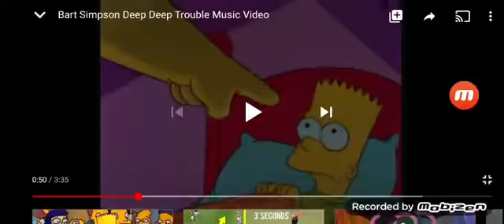Disliking My Videos Can Get You In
DEEP DEEP TROUBLE

NO CREDIT TO INAPROPIATE LINK ACCOUNTS, TTS DESTROYERS AND RAMON JOHNSON!